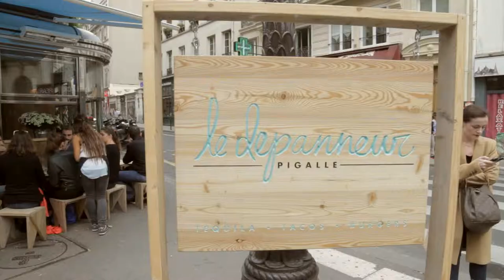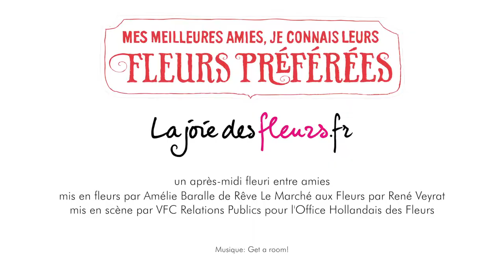Bloggers event Fleurs Préférées (Paris 2013)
Les vraies amies savent tout l'une sur l'autre : leur film préférée, leur boisson préférée, leur type d'homme préféré et bien sûr, leur fleur préférée ! Et vous, connaissez vous la fleur préférée de votre meilleure amie? Et pourquoi pas celles de vos 3 plus proches amies !